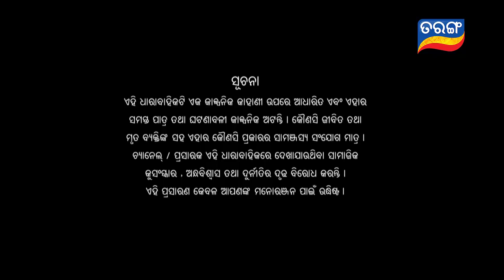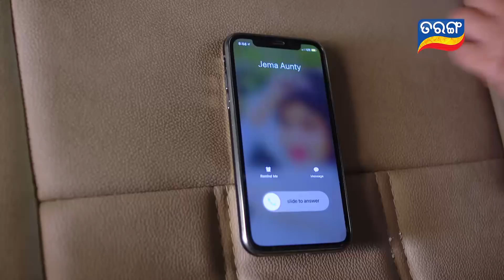Kalijai | Full Ep 63 | 27th Mar 2019 | Odia Serial – TarangTV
Jaya sees a group of goons harassing a shopkeeper. Then she stops one goon by pushing him away. At that time Pruthvi reaches and angrily asks jaya that who is she.

The story “Kalijai” is built on this dictum and revolves round the life and struggle of “Jaai”, the central protagonist, who is separated from her family by “Trahima” (a fish mafia of Chilika Area) and brought up in Trahima’s house, again comes to her birth place and reunites with her real parents with the help of any super natural power, may be Goddess ‘Kalijai’